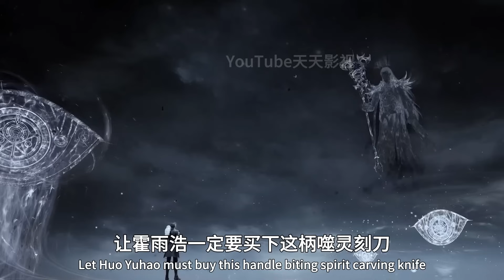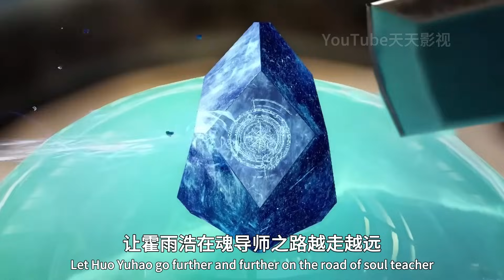斗罗大陆2：霍雨浩开启第三只眼，灵眸武魂进化，获得修罗之瞳